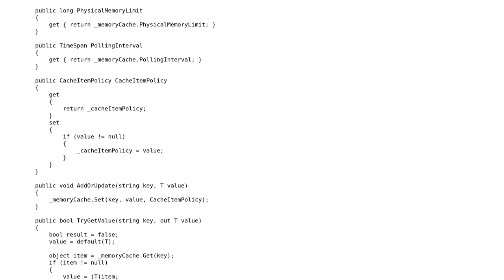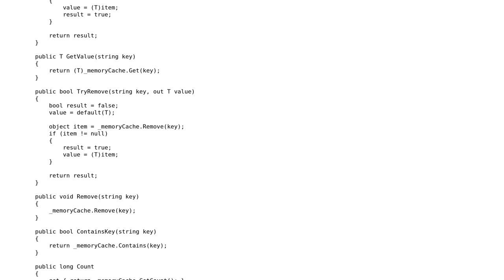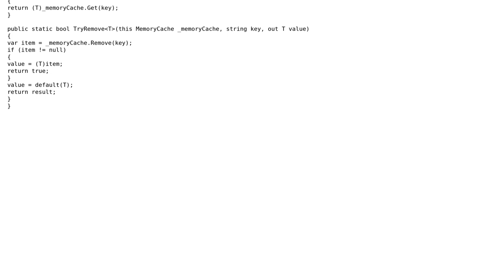Code Review: caching in WCF web service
With thanks & praise to God, and with thanks to the many people who have made this project possible! | Content (except music & images) licensed under CC BY-SA | Music | Images & others | With thanks to user user348173 user Peter Kiss and the Stack Exchange Network Trademarks are property of their respective owners. You are responsible for your own actions.